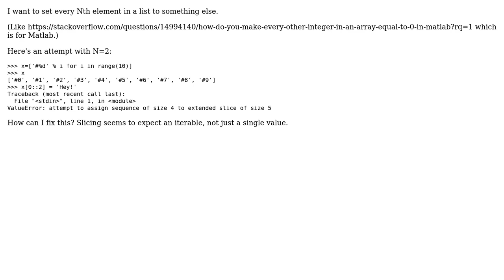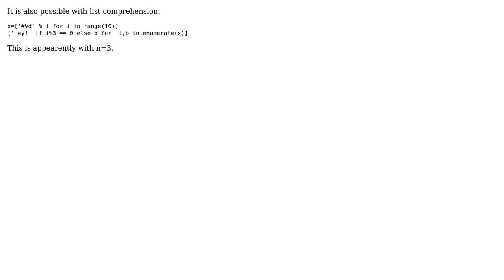assigning every Nth element in a list in python (2 Solutions!!)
assigning every Nth element in a list in python

With thanks & praise to God, and with thanks to the many people who have made this project possible! | Content (except music & images) licensed under CC BY-SA | Music | Images & others | With thanks to user Jason S user Finn user ecatmur and the Stack Exchange Network Trademarks are property of their respective owners. You are responsible for your own actions.